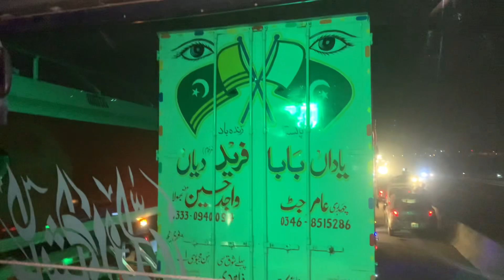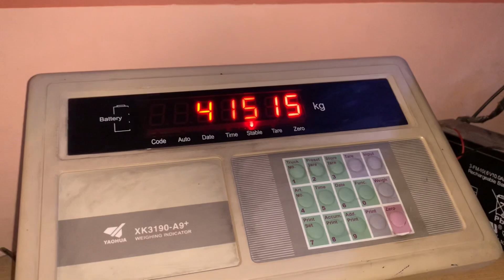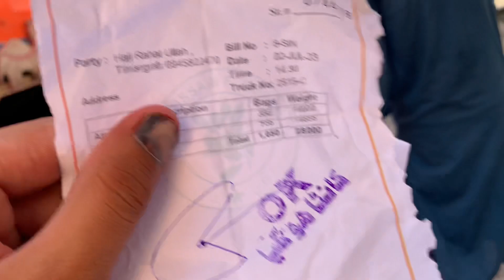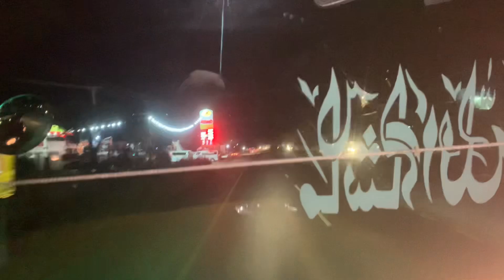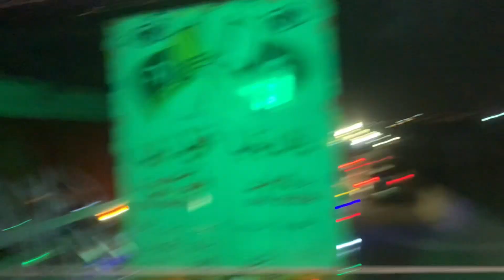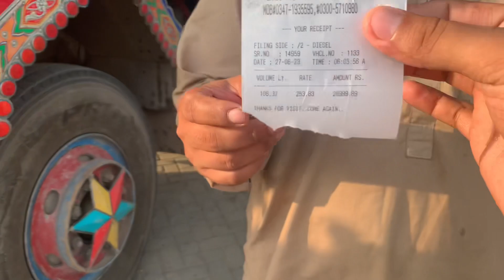Eid inshallah ghar my#eid in village truck vlog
Eid inshallah ghar my#eid in village truck vlog#driver